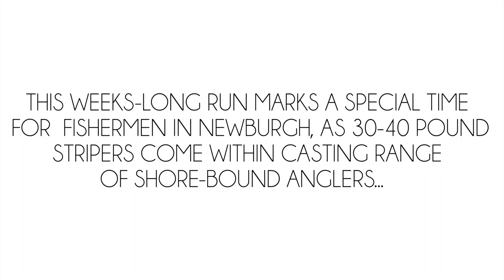TEDxNewburgh Ebb & Flow Intermission video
THE HUDSON RIVER IS A TIDAL ESTUARY, WHICH EBBS & FLOWS WITH THE OCEAN TIDE. IT SUPPORTS A BIOLOGICALLY RICH ENVIRONMENT, MAKING IT AN IMPORTANT ECOSYSTEM FOR VARIOUS SPECIES OF AQUATIC LIFE.  EACH SPRING, STRIPED BASS
SEEK OUT THE FRESH WATERS NORTH OF THE TAPPAN ZEE BRIDGE TO SPAWN.  THIS WEEKS-LONG RUN MARKS A SPECIAL TIME  FOR  FISHERMEN IN NEWBURGH, AS 30-40 POUND STRIPERS COME WITHIN CASTING RANGE OF SHORE-BOUND ANGLERS...